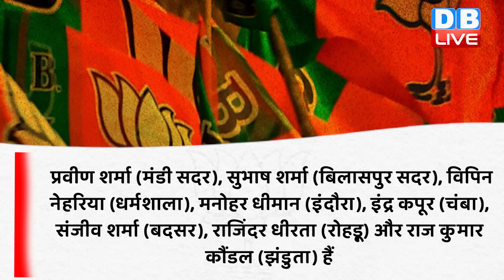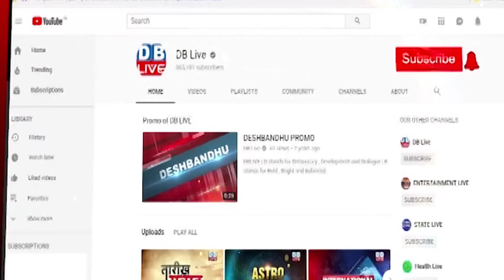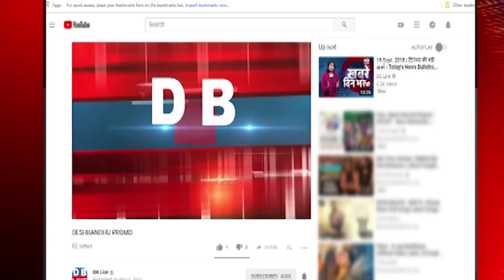क्यों चुनाव प्रचार पर फोकस नहीं कर रही BJP ? Himachal Pradesh assembly elections | Congress